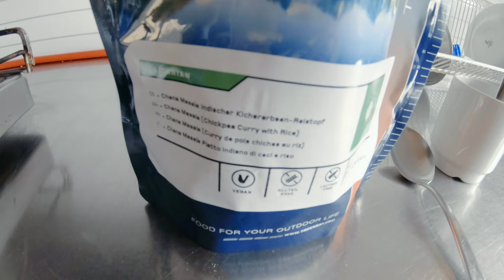Day 5: Sälka to Singi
After the very very very verry cold night I woke up very early with the first daylight.
It was just too cold to stay in the tent and I couldn't sleep well, so I prefered getting up and having a hot coffee in the little building for the campers.
Funfact: I switched on ALL gas stoves, in hope to warm up the room. I think it worked a bit, at least after 10 minutes or so I started to feel "alive" again.
Of course the hot coffee and the warm porridge helped to warm up from the inside.
I stayed inside until the first rays of sun started to hit the valley and my tent.
Then I waited a bit longer because I didnt't feel like carrying a frozen tent.
It was just 13km to Singi, the next hut with camping "facilities", so I didn't really feel in a rush to leave early. I even treated myself with a nice "real coffee" which they offered in the little shop of the Sälka hut. After that freezing, but exciting northern lights night, I felt like "I deserve this coffee" ;-)
The hike to Singi was very beautiful, with many red plants along the way, almost glowing in the sunlight. The weather was nice, not too warm, not too cold, not too windy, just right. So I had time to take many photos and videos along the way.
But well, better look for yourself in the video :-)

Photos, videos, editing and production:
MATTHIAS GRALLERT

Just the UNPLUGGED sound of nature, my footsteps and occasionally some coughing and sniffing ;-)